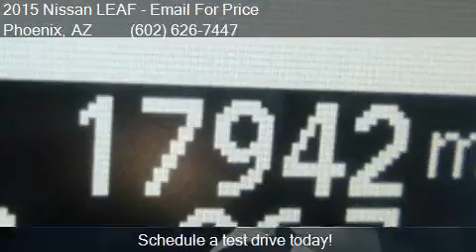2015 Nissan LEAF S 4dr Hatchback for sale in Phoenix, AZ 850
This 2015 Nissan LEAF S 4dr Hatchback is for sale in Phoenix, AZ 85023 at EQUITY AUTO CENTER.

Engine: Electric
Transmission: Automatic 1-Speed
Color: Silver
Mileage: 17915
Contact EQUITY AUTO CENTER 1645 W Bell Rd Phoenix, AZ 85023 to test drive this 2015 Nissan LEAF S 4dr Hatchback today.